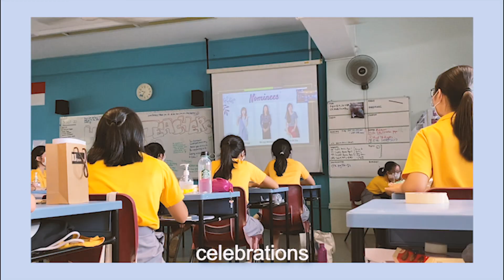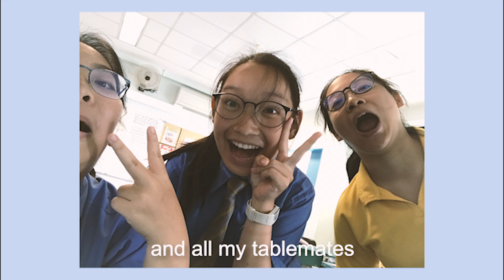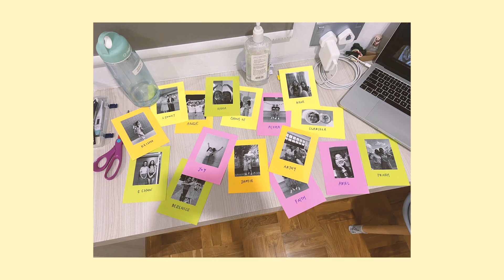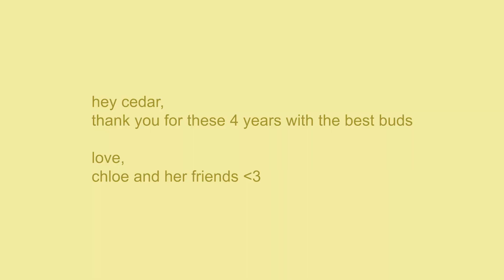the best four years (graduating with covid)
hello friends its a bit glitchy yea, sorry about that but I'm also a bit lazy to change it! Anyway, this is a video that sums up my 4 years in school, super glad for all the friends I have made who are in or who are not in this video! Sorry, I couldn't get everyone in ahha a bit hard to collate everything...enjoy!

General timestamps:
hello from graduating batch - 0:07
1/2M - 0:43
calm - 1:10
cca - 1:36
birthdays - 2:02
vietnam - 2:27
4O - 2:59
ban bio - 4:58
all friends - 5:35
grad - 6:36